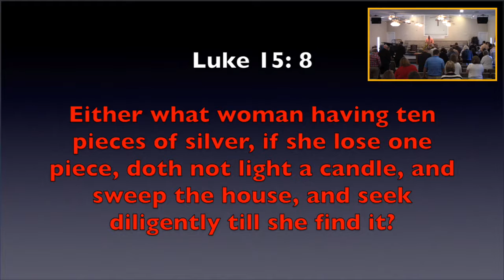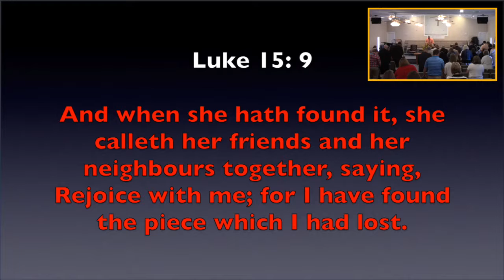3-6-16 AM - Frankie Green